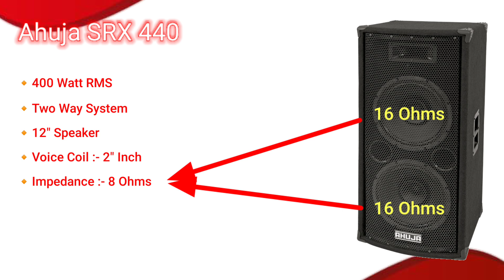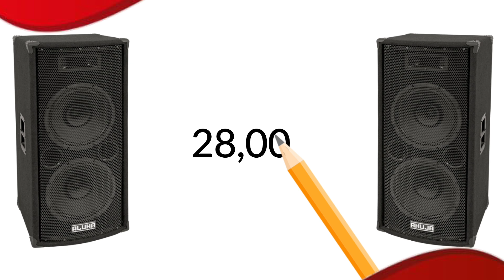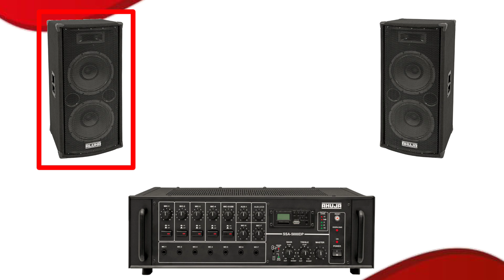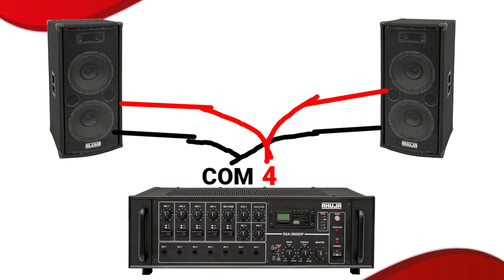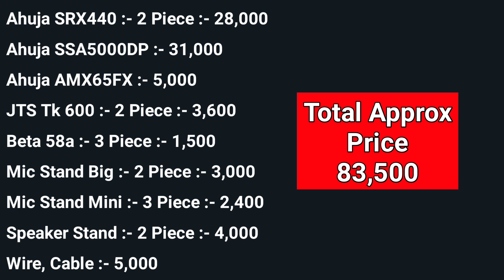Live Sound Setup Price | Ahuja Setup Price | Ahuja amplifier | DJ Setup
Hello Dosto
Maine Aapko Is Video Mai Ek Aisa Setup Complete Karke Dikhaya Hai Jise Aap Live Program Aur DJ Me Istemal Kar Skte Ho

🔹Setup Details :-
🔸Ahuja SRX 440
🔸Ahuja SSA5000DP
🔸Ahuja AMX-65FX
🔸JTS Tk 600 Microphone
🔸Beta 58a Microphone
🔸Mic Stand
🔸Speaker Stand
🔸Wire, Cable

‌Take Care 😊